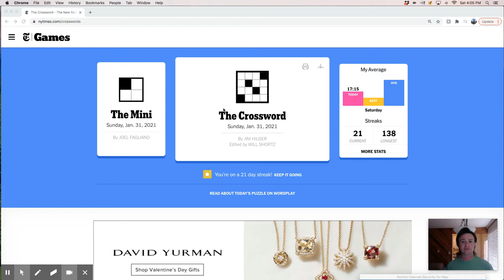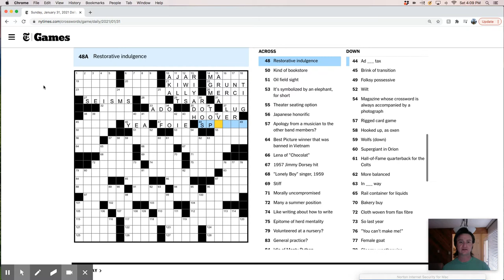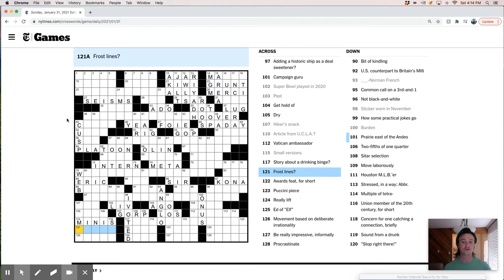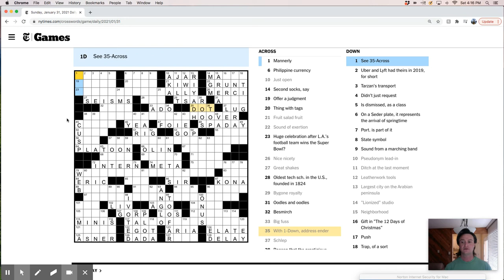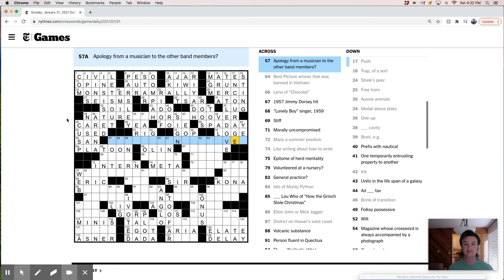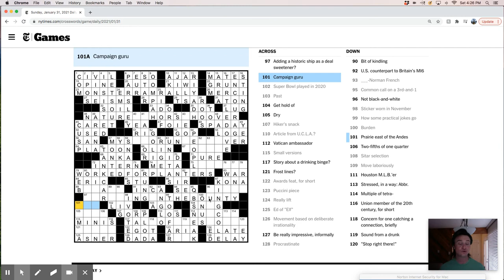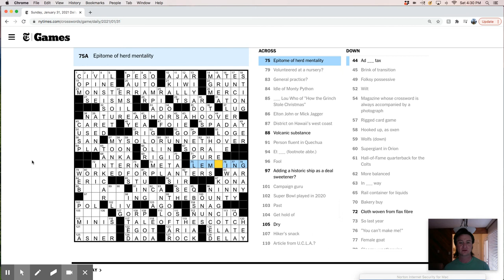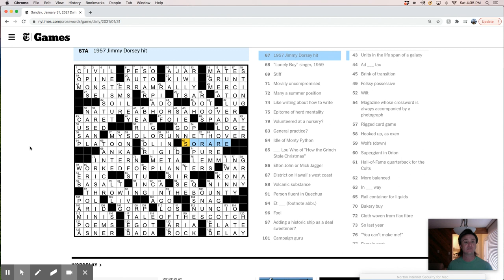NYT Crossword Puzzle live-solve - Sunday, January 31st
Watch me live-solve the Sunday crossword! I doubt you'll regret it, but I can't make any guarantees.